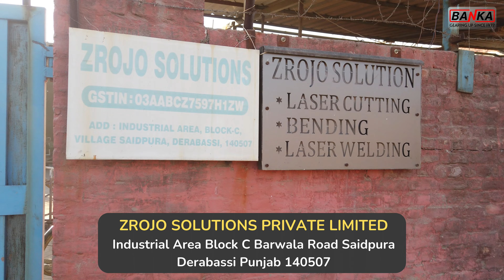PUNJAB में BANKA का ग्राहक | LATHE-BANDSAW-MILLING | BANKA 93770 93780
Today in this Video,  three of our machines were delivered to a customer in Dera Bassi, Punjab. Our Rakesh Bhai goes there and installs the machine.
About us:
Our channel is all about showing you real-life machining work from our workshop in Rajkot.
We specialize in lathemachine, Bandsaw machines, Milling machines, Radial Drill machines, Pillar Drill, etc.

Important View of Video
0:00 - Logo Reveal
0:07 - Customer Company Location
0:21 - 8 Feet Lathe Machine
0:39 - Vertical Turret Milling
0:47 - Bandsaw Machine
0:58 - Customer Problem
1:50 - Metal Cutting Machine Price
2:02 - Customer Company View
3:32 - Machine Price
5:38 - Lathe Accessories

BANKA MACHINE
2, Samrat Industrial area
Near Gokuldham Gate, Kaneria Oil Mill, Rajkot - 360004